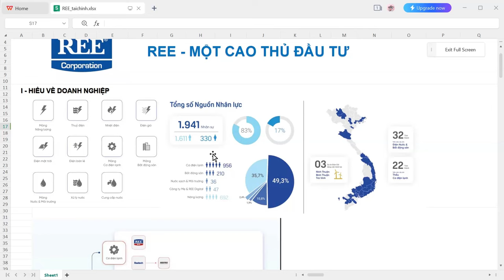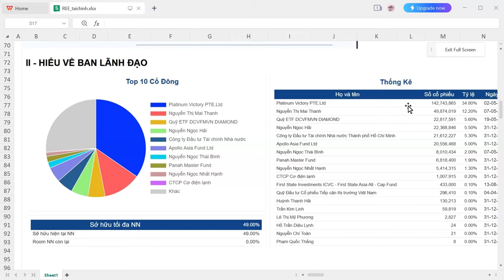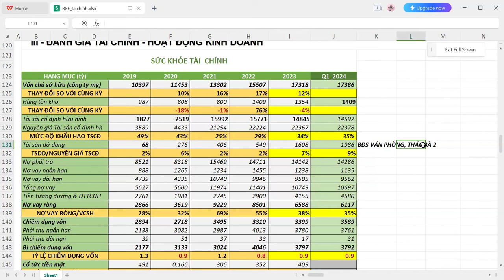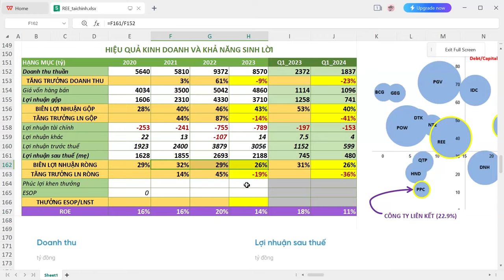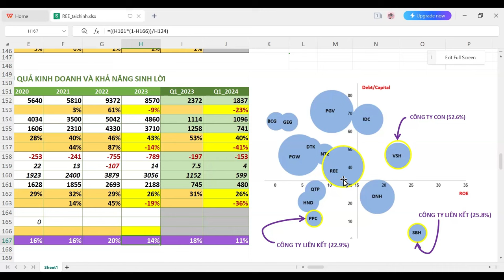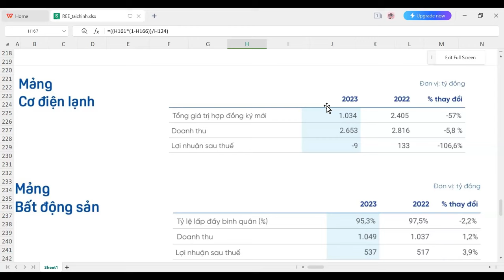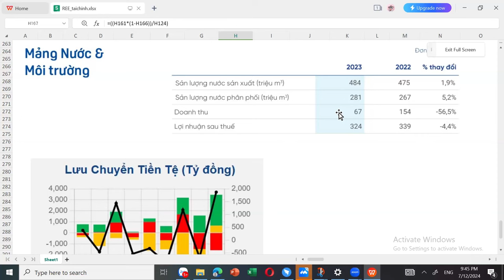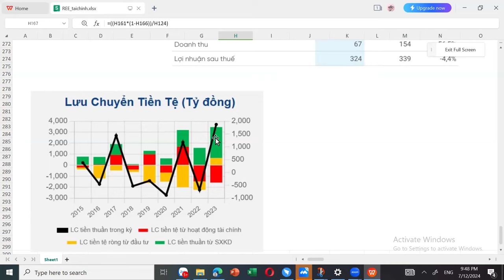REE MỘT CAO THỦ ĐẦU TƯ - TRÌNH BÀY BÀI THỰC HÀNH CỦA 1 HỌC VIÊN KHÓA ĐỌC VỊ K67